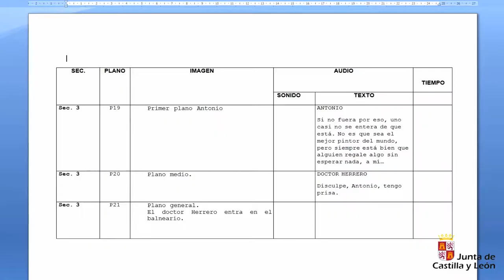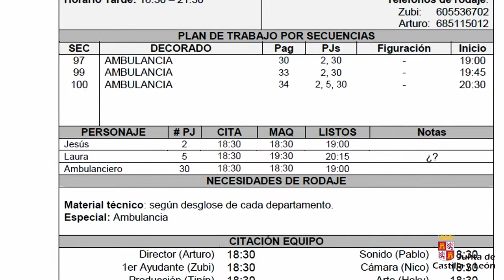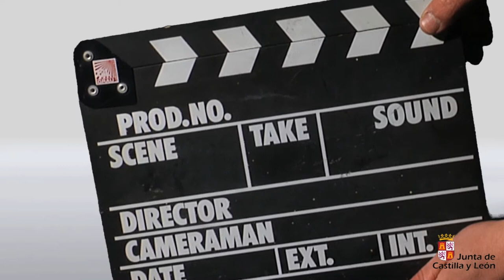Cine. Capítulo 4. El rodaje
Para saber rodar una película debes conocer: los tipos de planos que existen, el encuadre, los recursos del lenguaje cinematográfico y muchas actividades y pormenores a realizar antes  y durante el rodaje.